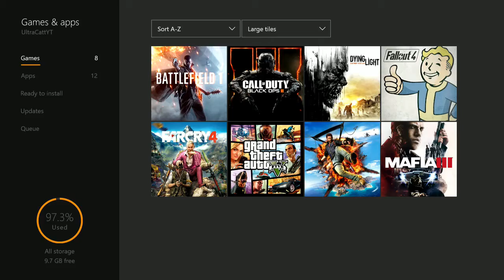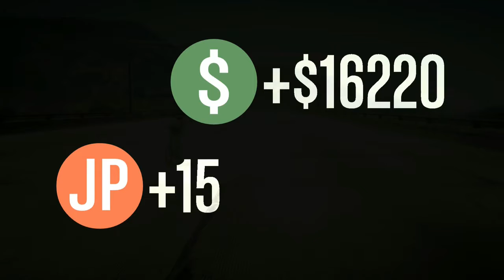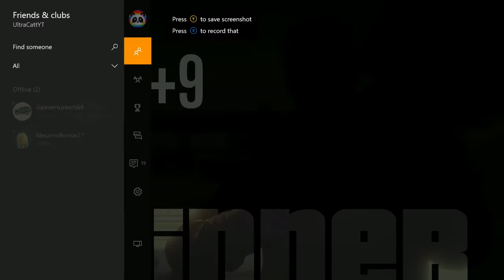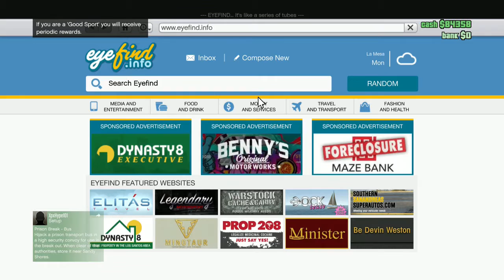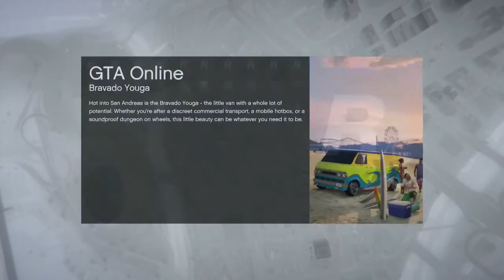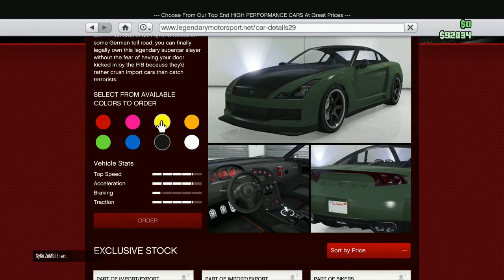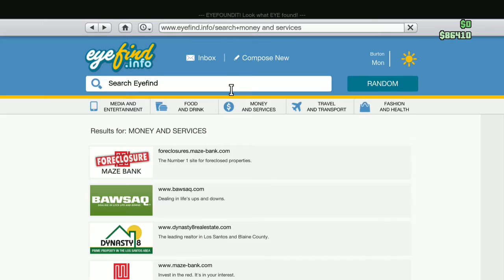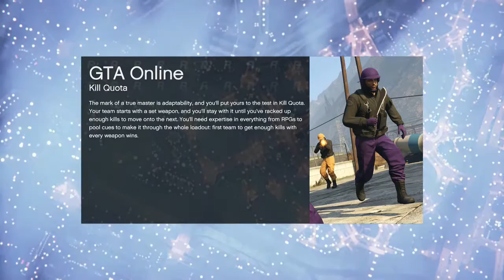GTA 5 JUGERNAUT GAMEPLAY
just coping bribri